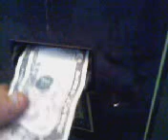Video from My Phone